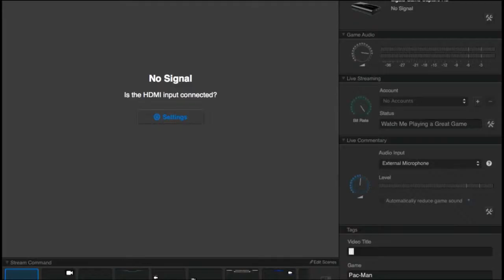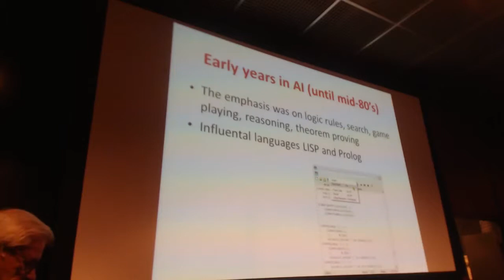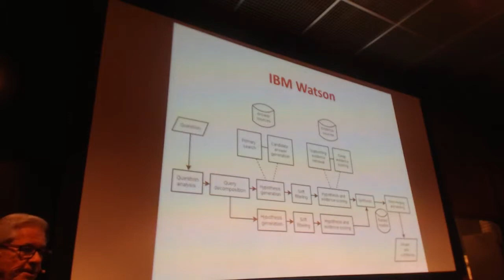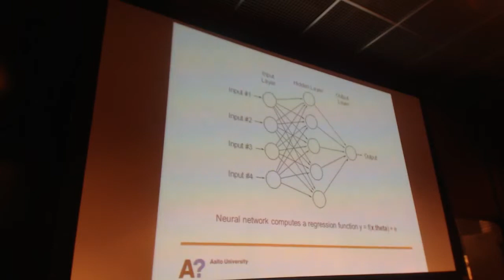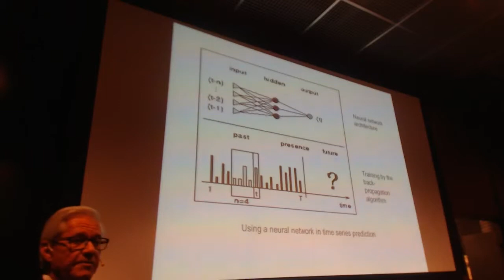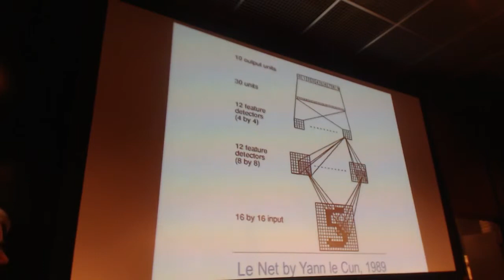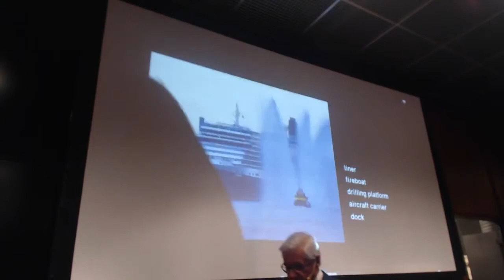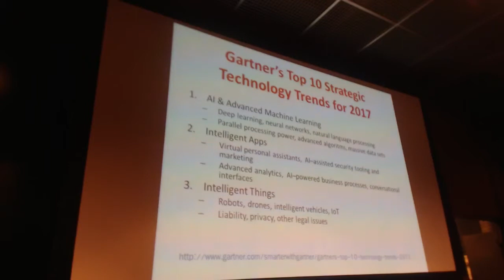Prof Erkki Oja / Artificial Intelligence and neural networks / Sanoma TechTalks24